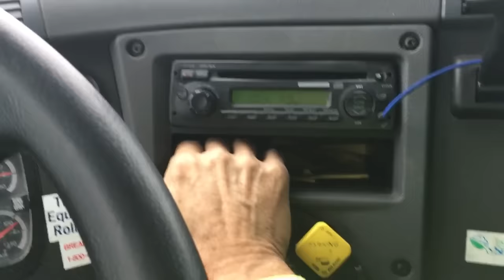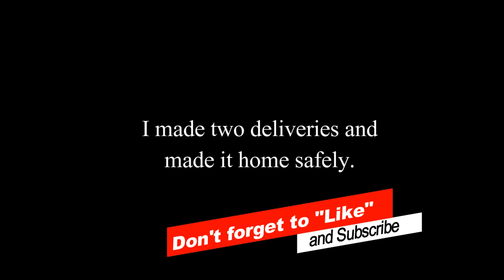It's a shocker!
An unexpected snow storm while driving my tractor trailer.